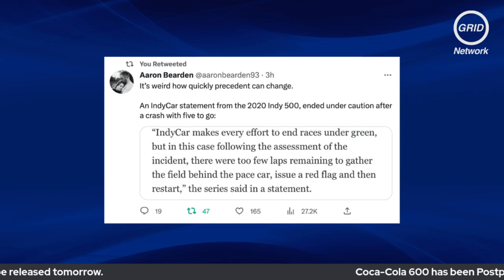Seeing Red: Reactions to the 2023 Indy 500 finish | GRID Live Wrap-Up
The GRID Live Wrap-Up team discusses the final red flag and subsequent one-lap shootout to end the 2023 Indianapolis 500.

Thank you to my patrons: Brock Beard, Hunter, William Soquet